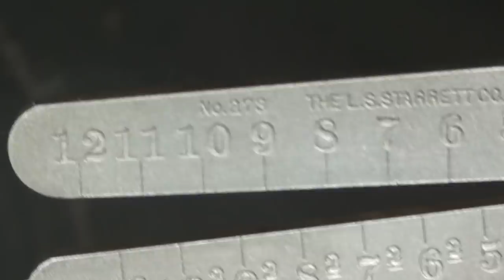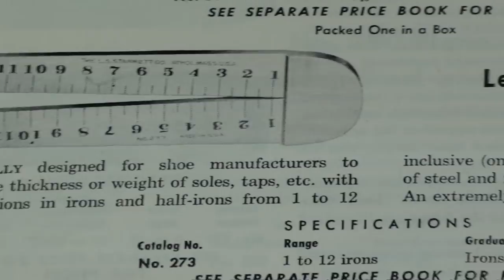What is It? MYSTERY TOOL 45b answer tubalcain mrpete222 DIVER"S KNIFE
The knife is a diver's knife. The old hard helmet USN diver. The one with the canvas suit, weighted boots, & hose for air source.
I have over 1020 shop videos for you to watch!